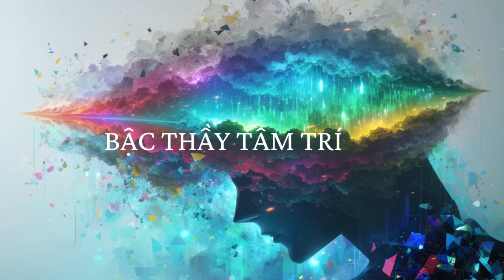LUẬT HẤP DẪN - HIỆN THỰC HOÁ MỌI ƯỚC MƠ VÀ MỤC TIÊU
Trong video này, chúng ta sẽ cùng nhau đi sâu vào quá trình hiện thực hóa, một phương pháp không chỉ giúp bạn đạt được những mong muốn, mà còn tạo ra sự thay đổi tích cực trong cách bạn nhìn nhận và trải nghiệm thế giới xung quanh. Từ việc sống chậm lại và hiện diện trong từng khoảnh khắc, đến việc thay đổi niềm tin sâu thẳm trong tâm trí bạn, chúng ta sẽ khám phá cách thức bạn có thể biến đổi cuộc sống của mình từ bên trong.

CỘNG HƯỞNG NĂNG LƯỢNG CÙNG CỘNG ĐỒNG BẬC THẦY TÂM TRÍ